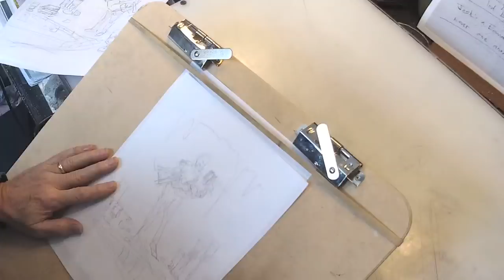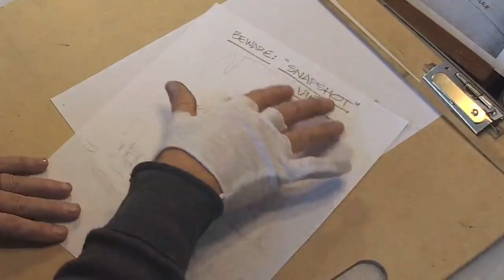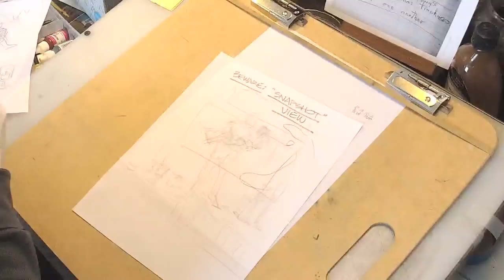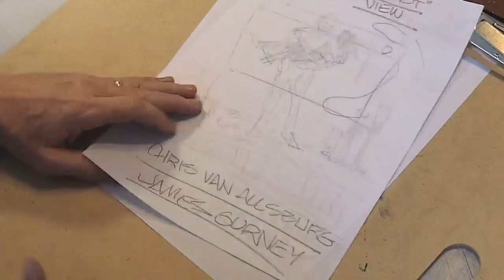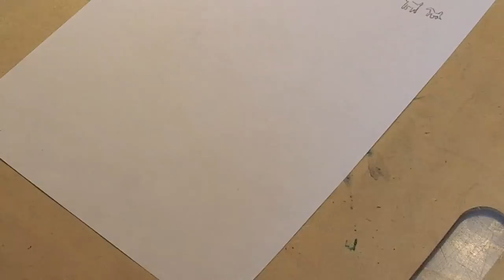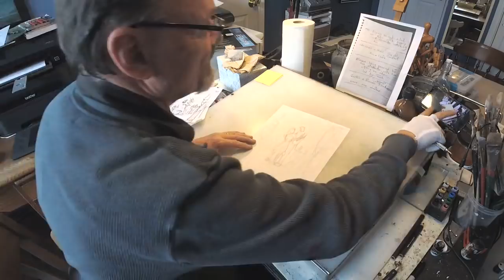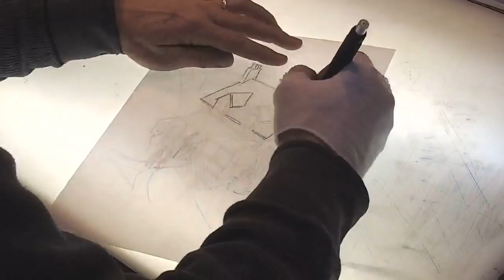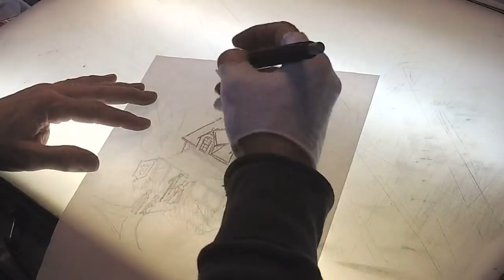Daily Art Adventure 337. Developing Illustrations From imagination.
SORRY for bad sound from 20:20 until 25:37!